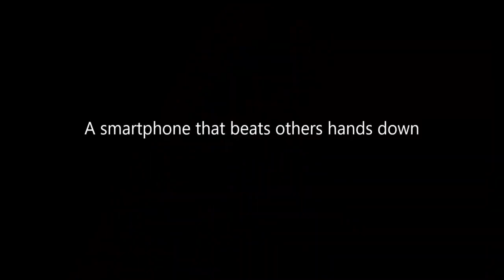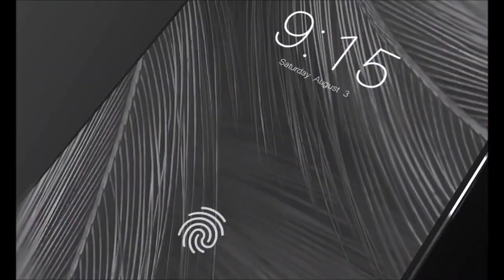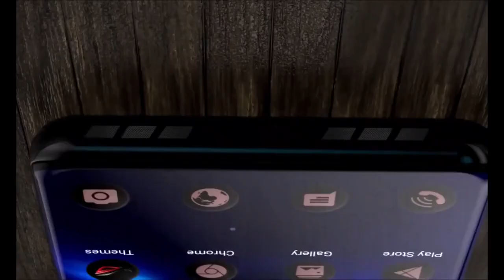Asus ROG Phone 3 || Powerful Gaming Smartphone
Asus ROG Phone 3 - the ultimate Android gaming smartphone. Snapdragon 865 Plus, 144Hz screen, and 6000mAh battery. PUBG mobile, Fortnite Battle Royal gameplay.

shorturl.at/bAKM9